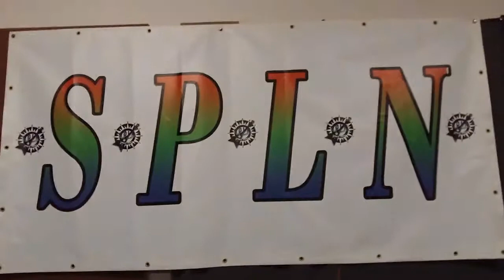Skúšobňa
Zo skúšobne